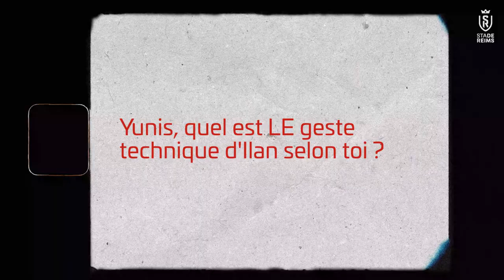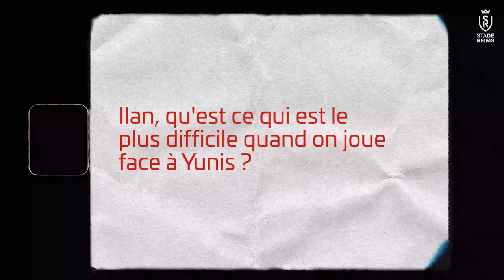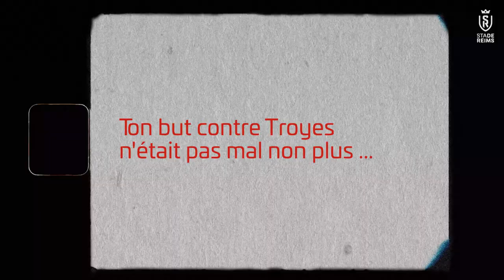Le bilan de la mi-saison avec Ilan KEBBAL et Yunis ABDELHAMID !